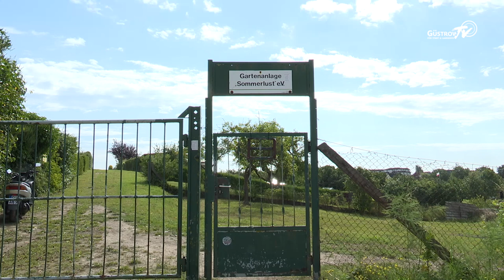Kita Bärenhaus im Garten der Anlage Sommerlust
Die Kinder der Kita Bärenhaus können sich in der Gartenanlage Sommerlust frei entfalten. Hier lernen sie etwas über die Natur, Pflanzen und Tiere. Das Projekt wurde vom NDR finanziell unterstützt.